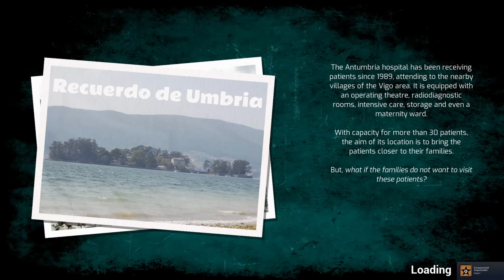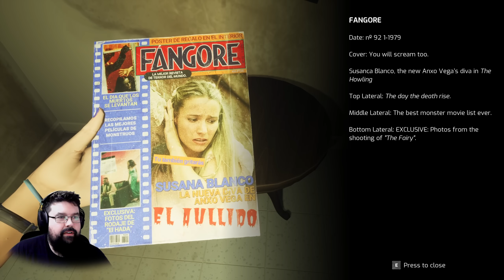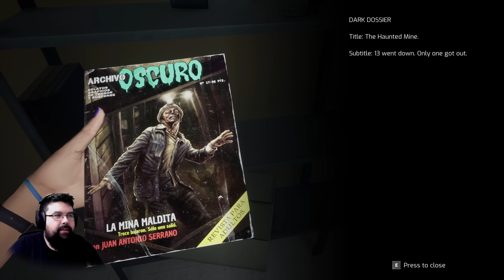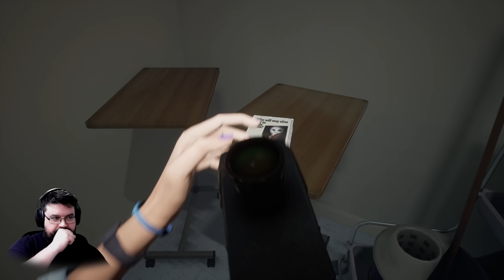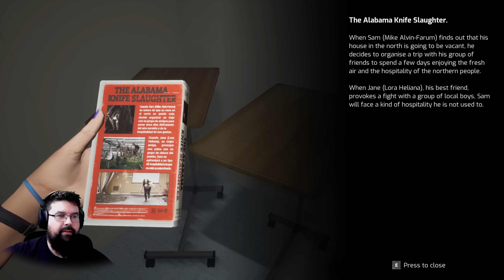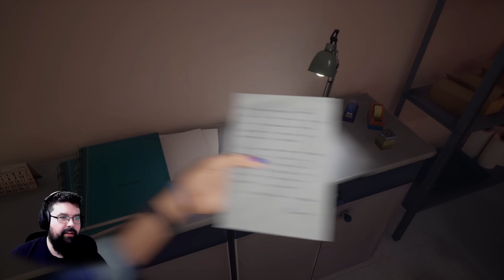Dieses Horrorspiel hat eine geniale Idee! - #01 TAPE Unveil the Memories (Facecam Gameplay Deutsch)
TAPE Unveil the Memories Gameplay Deutsch Horror Facecam

Vielen lieben Dank an meine KanalunterstützerInnen:

Alexander Bastian
Amaterasu Heart
Amaya Neko
Aphrobyte
Archaon
Aziel TheMagus
Bea Harzkauz
Bienchen Maya
Black Rabbit LP
BlearyCabbage8
Bluefire486
Brocken Eggs
Cindy H
commandergame
DeathCat
derletztegentleman
Die Kürbis
Dinok XIX
ElsbethMurdelizer
Encore90
Erasion Kurane
Fieldclass
Florian Schimpfößl
Fritz1574
Glühwürmchen
Greentiger B
Hero Leipzig
Jewel Bug
Karl Gustav
KupferFuchs
Leon der Meddler
Licht krieger
Lucaria32
Maldric88
Maurice Mz
MeiKidChan
Merlion1985
Metal Dragoner X
Michael Macfarlane
miki 1988
MJC Cards & Gamez
neochaos
nix da
Not_So_Toxic
Okami Amaterasu
Pad Kadi
Panarik90
Patrick Koller
Pia Auteried
poison ivy
Pupu Fischpup
rainer kempkes
Rayk Boretzki
RedCarGuy
Reilion Donevan
Rufus Platus
ScarecrowAsylum
Sebastian HH
Simon Kaiser
Sir Liselotte
SkyeDeva DN
Sören's Sky Show
Spargelsan 18
Superperforator2008
Susan K.
Tabär
Tanta
TheEchoreader
Tommy Jügler
torferde
TwDMrWayne
Überlebenskünstler
Udo Crnjak
Viginox
Volker S.
W4nT4n
woelfchen0909
Wolfgang Scholz
Yam Yam Artworks
Yeesha
Zettex94